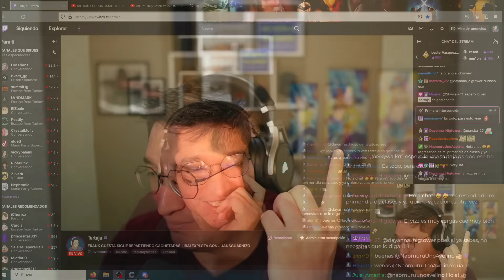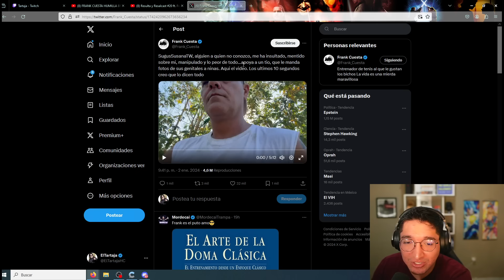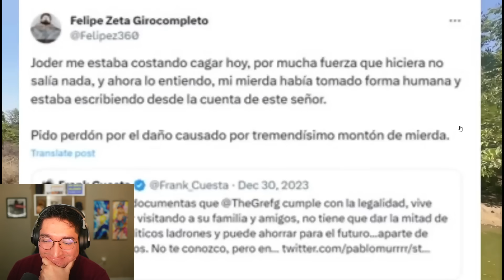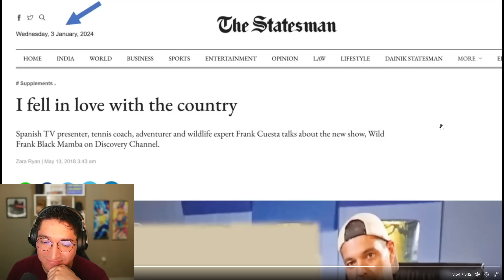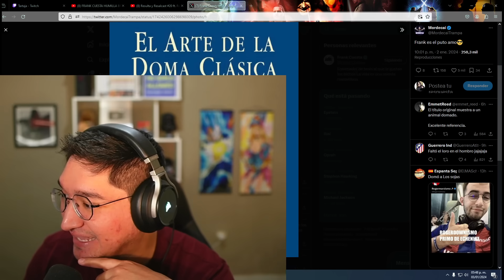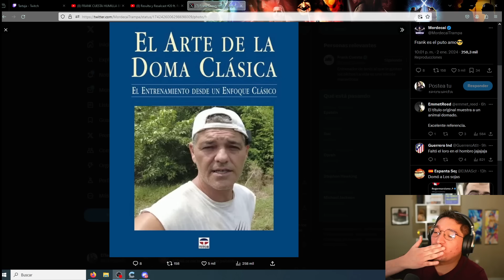FRANK CUESTA SIGUE REPARTIENDO CACHETADAS Y MANDA A VOLAR A SUGUSSUSANA